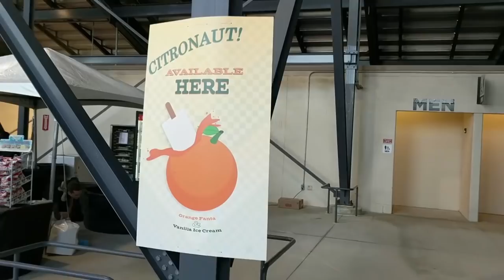UCF 48, SMU 20 - Sights & Sounds from Spectrum Stadium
Scenes from IOA Plaza, autograph sessions with the basketball teams, pregame, cheerleaders, postgame handshakes, etc. For more UCF coverage,